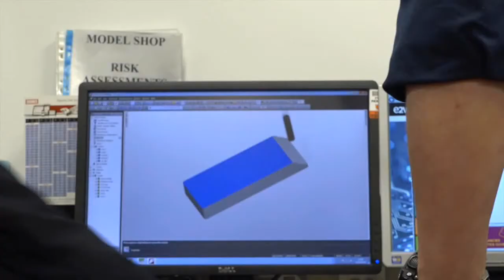e2v National Apprenticeship Week 2015: Jim MacFarlane becomes an Apprentice for the morning.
Group Director of Operations Jim MacFarlane spent the morning with Apprentice Lewis Kirk in our Model Shop, seeing what it is like to be an Apprentice.